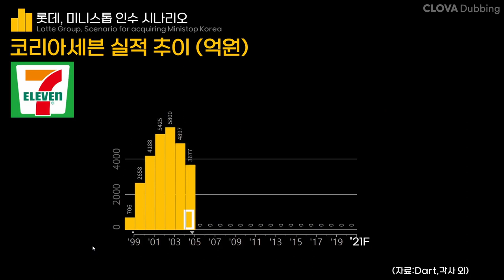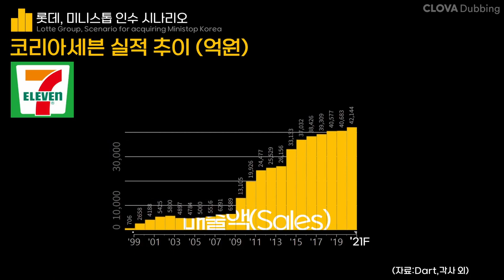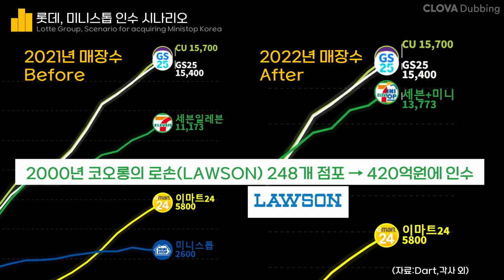0212 [EN/JP] 🏪롯데(세븐일레븐), 미니스톱 인수 시나리오(2022) 1989-2021 with CLOVA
(자료:Dart,공정위,언론보도 외)

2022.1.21 [속보] 롯데지주, 한국미니스톱 지분 100% 3,133억원에 인수

1. 롯데, 편의점 M&A (1989~2022)

1989년 대한민국 첫 편의점 세븐일레븐 1호점이 "올림픽선수촌점"에 출점한 이 후
2000년 코오롱의 로손 248개 점포를 420억원에 인수 하였고,
2010년 바이더웨이 1,231개 점포를 2,740억원에 인수한 롯데가
2022년 한국미니스톱 2,600개 점포를 3천억원대 인수 할 수 있을지 귀추가 주목됩니다

2. 롯데의 M&A (2010~2021)

2010년 코리아세븐, 바이더웨이 2740억원 인수
2012년 롯데쇼핑, 하이마트 1조2480억원 인수
2015년 호텔롯데, KT렌탈 1조200억원 인수 + 롯데케미칼, 삼성정밀화학,삼성SDI화학부문 등 3조원 인수
2016년 롯데글로벌로직스 등, 현대로지스틱스 6000억원 인수
2021.3 중고나라 300억원 인수
2021.9 롯데쇼핑, 한샘 3,095억원 인수
2022년 한국미니스톱 3천억원대 인수?! (18년 인수전 때 4천억원 제시하였으나 무산)